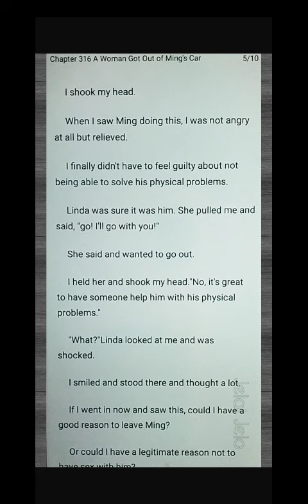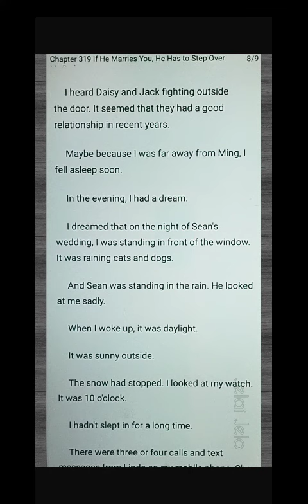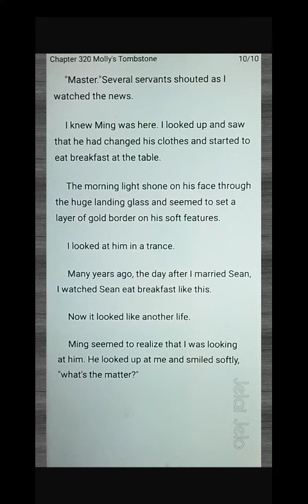CEO Substitute Bride (chapter 316- 320)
June was born  in a wealthy family, and was forced to become an orphan because of the negligence of the hospital. She grew up in a welfare home and returned to her original family with difficulty. However, she found that she could not integrate into the family atmosphere at all. She thought that she could get love and care by giving everything and wiping her life to substitute her sister to marry Sean Jessop. Finding that everything was just a conspiracy, and she was just a chess piece that could be sacrificed at any time.

I am not the author of this beautiful story.